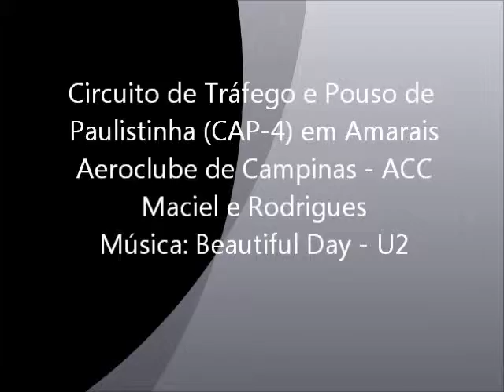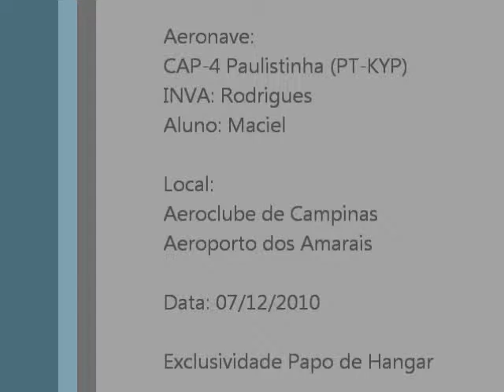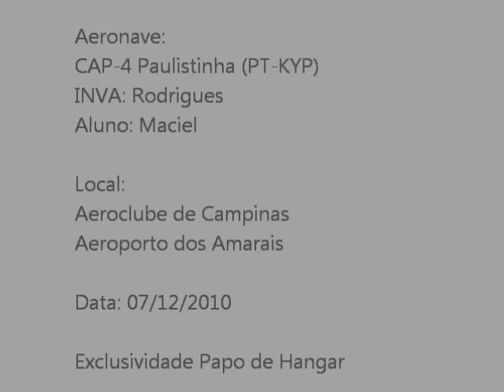PAPO DE HANGAR - APROXIMAÇÃO E POUSO DO PAULISTINHA - AEROCLUBE DE CAMPINAS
Circuito de Tráfego e pouso completo em Amarais a bordo do Paulistinha (CAP-4) - PT-KYP. INVA: Rodrigues. Aluno: Maciel. Final da tarde, por volta das 19:15... esse voo o Rodrigues que estava filmando. "...somente que voa pode entender com perfeição porque os pássaros cantam..."